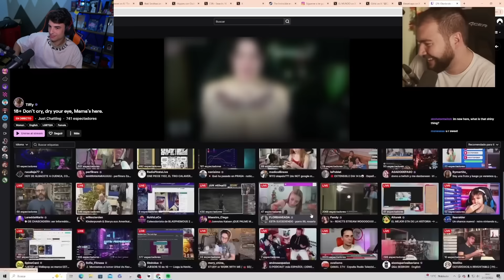que esta pasando en twitch?